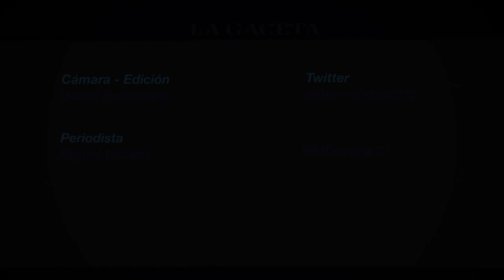El 1 y el 8 de febrero se jugaría el clásico entre Atlético y San Martín de Tucumán